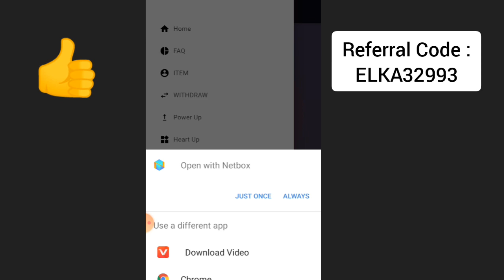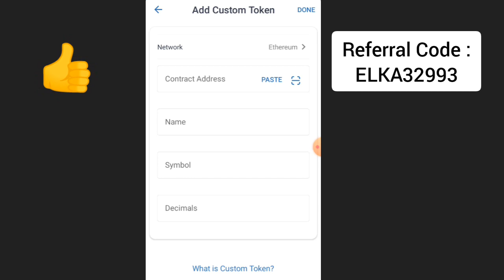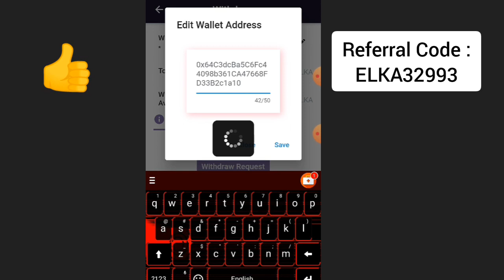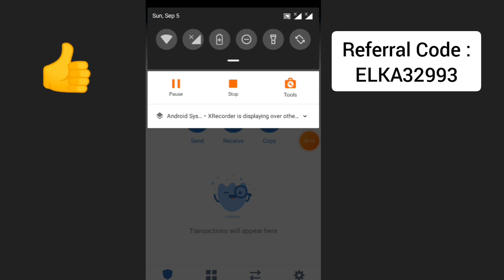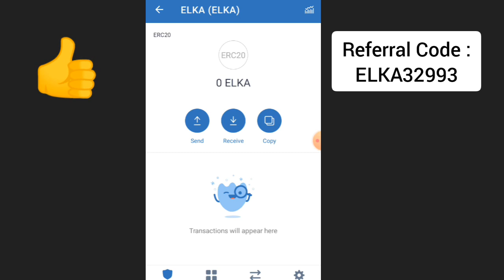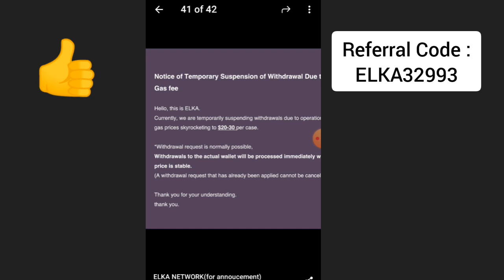Elka Network || Live Withdraw In Trust Wallet || 500$ Profit || Elka Network Latest Withdraw Update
App Name : Elka Network

Hello friends :
                      In this video i have tell you about the latest withdraw updates of elka network
And i did Its withdraw in trust wallet and in this video i have tell you step by step method that how to withdraw Elka tokens in trust wallet
So watch complete video to know every thing about its withdraw

  ___ ( Join All Mobile  Mining Apps ) ___

ELKA Network : ELKA32993

Cow cow mining app :3UF7DW

Metaminer network MNC : 0GBTK

Coku mining app :
KvE9o26n7ufZ0aQcF2ArPMQVwL23

Sperax play : wvhgo3

Eagle network : Saadat5

 (( Related search Terms )):

Elka network new update

Elka network withdraw in trust wallet

Elka network latest update

Elka network withdraw update

Elka network minimum withdraw

Elka network price

Elka network listed on exchange

Elka token and uniswap exchange

Elka mobile mining app

2021 latest  best mobile mining apps

Listed tokens free mining

Sky crypto